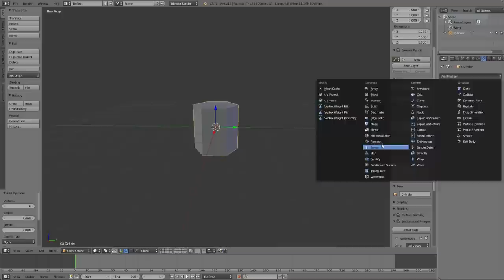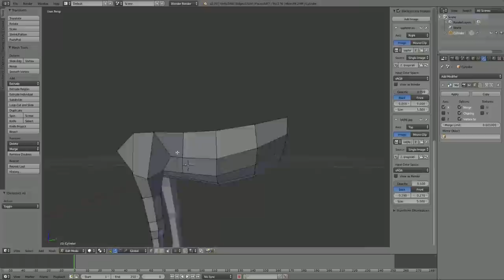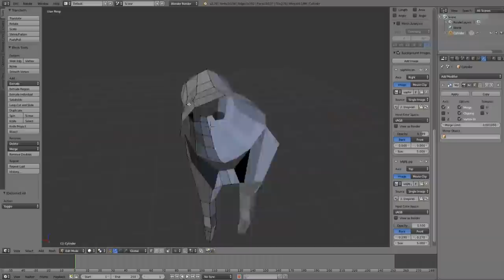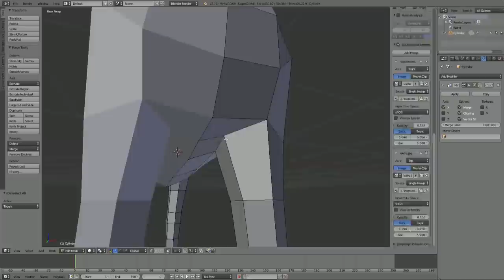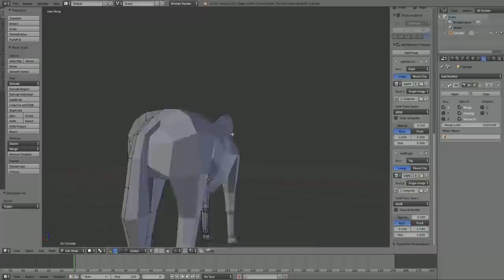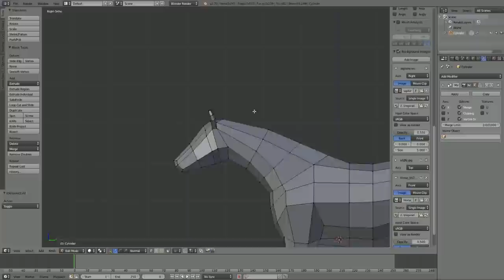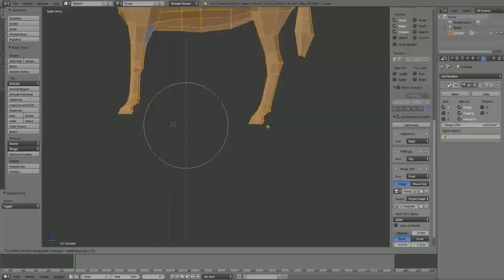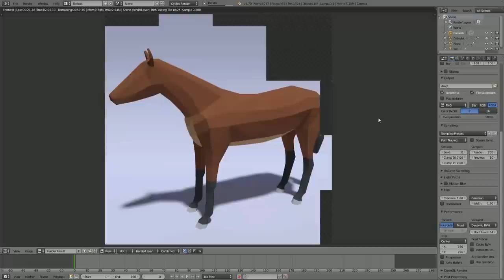Blender Low Poly Horse Modeling (Timelapse)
Modeling a low poly horse in Blender.

Comments, critique, and questions welcome!